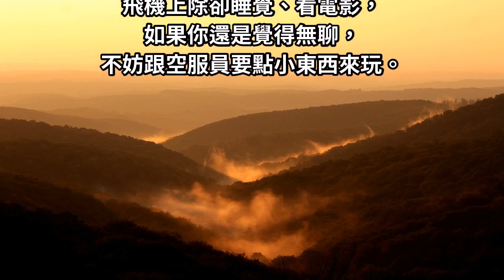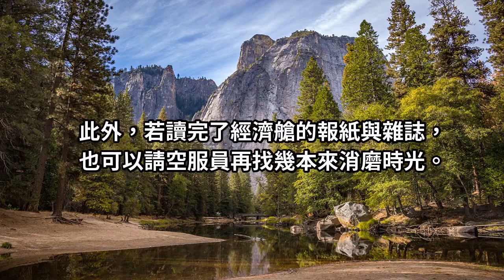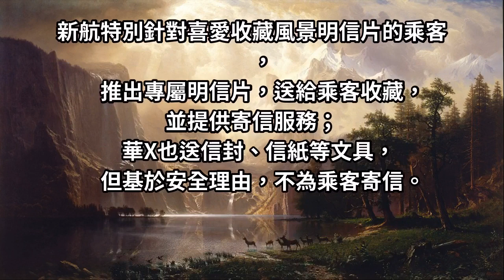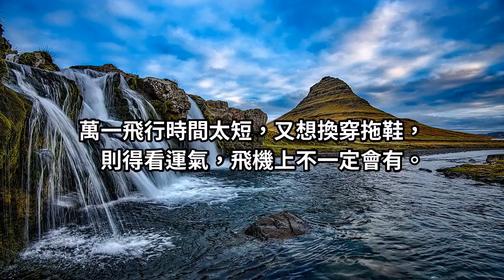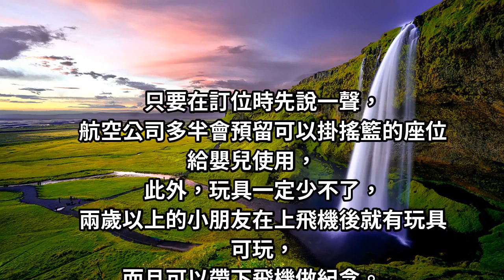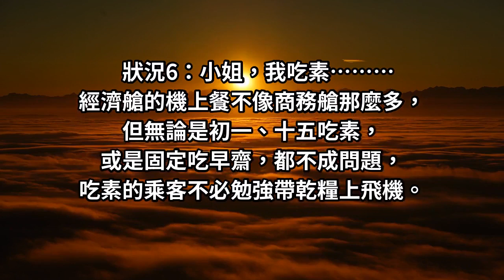坐經濟艙根本不用哀怨！出國旅遊搭經濟艙，你的權利應該要知道！後悔沒早點知道啊！